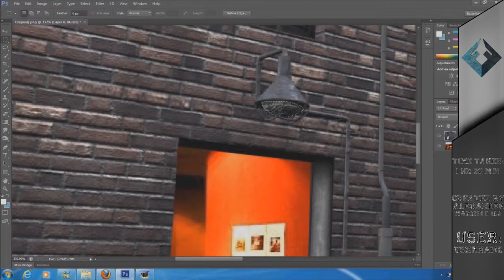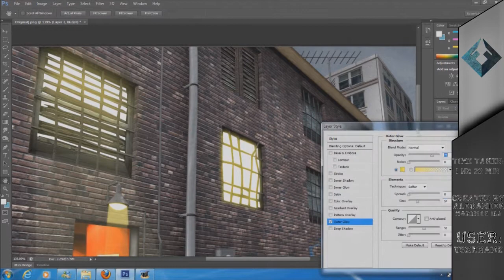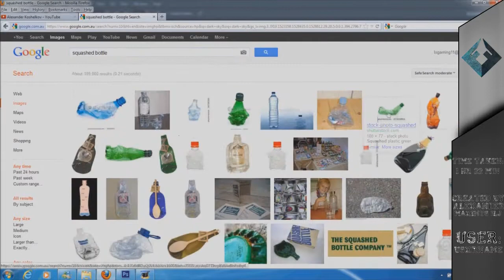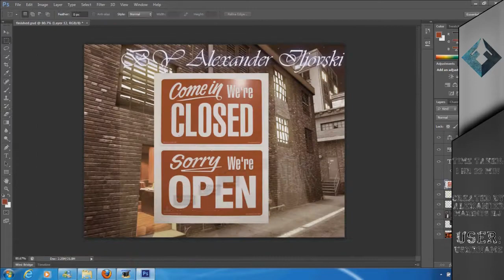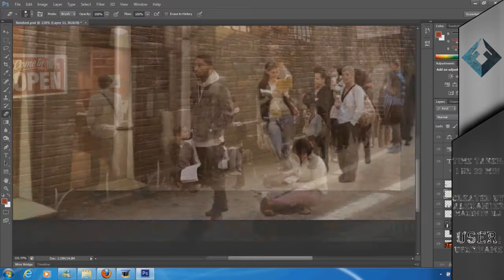Speedart #10 | Alleyway Recreation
My newest Speedart, please let me know what you think guys and enjoy!

Music has been taken from the official Youtube AudioSwap List.